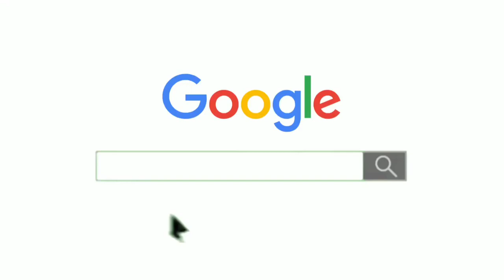TMT Steel Rate Today? सरिया खरीदने से पहले यह वीडियो जरूर देखें ⏫ Sariya Price Per Kg Today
your Query:-

Saria Price Today? कम हो गया सरिया का भाव ⏬ Tmt Steel Rate || All Type Steel Bar
Sariya ka Rate Tod  रेट क्या हैate kya hai?
 loha ka rate t
important links
🟥 Important links 🟥